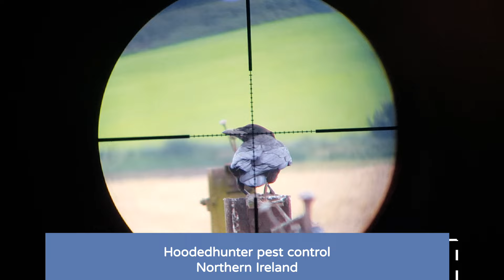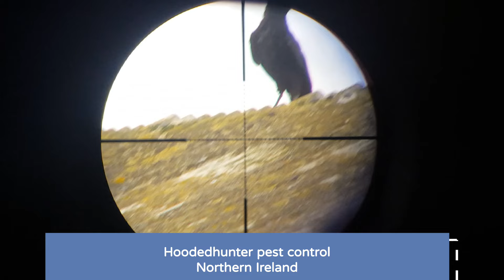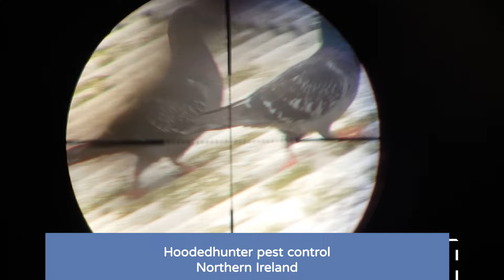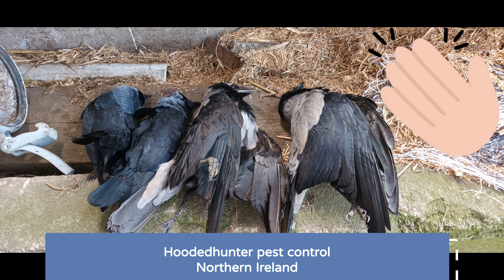Pest control shooting pigeon and crow around the farms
shooting my s510 superlite in. 22